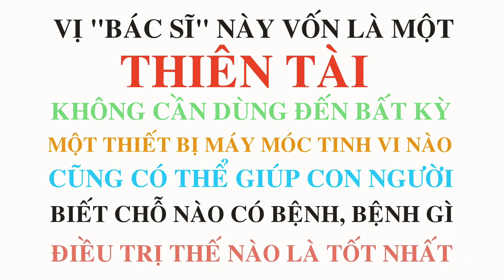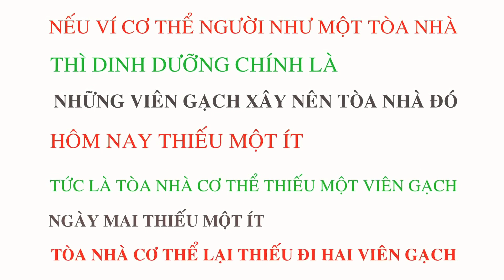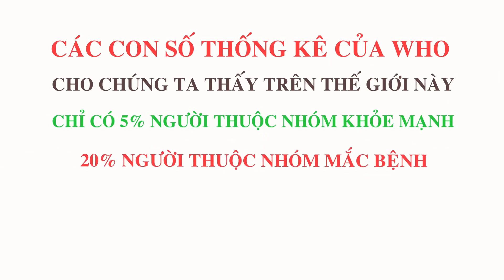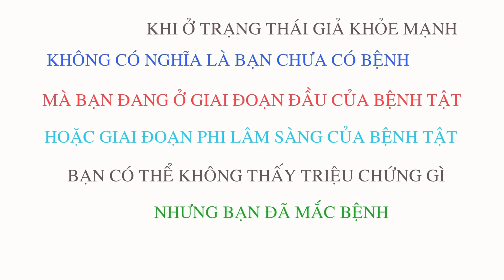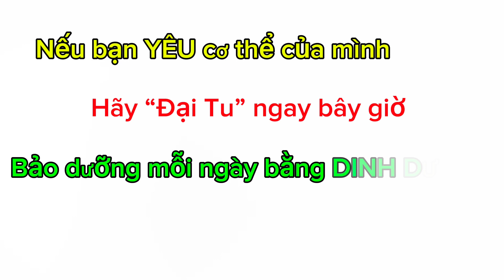Tầm quan trọng của Dinh Dưỡng đối với sức khỏe